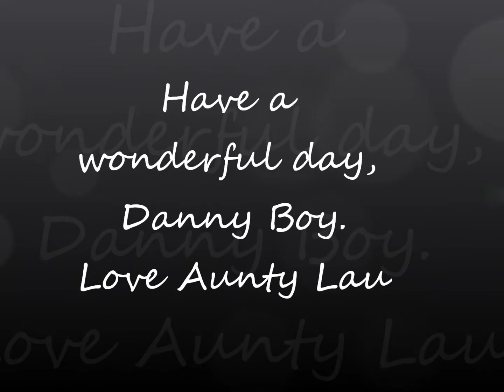Happy MLEJO Birthday Daniel